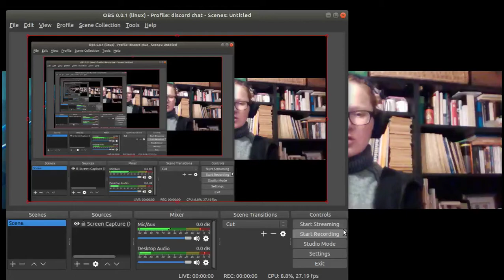ChaosNova Worldbuilding: reality meddling.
We take some time to think out loud about the worldbuilding of ChaosNova fiction-verse. The topic at hand - recurring themes, recurring characters, especially one Dr Cervonius.
Follow-up to videos about how our in-universe reality works in general & how some characters navigate that

Also related: "It's always warm at the base camp" [in Estonian]